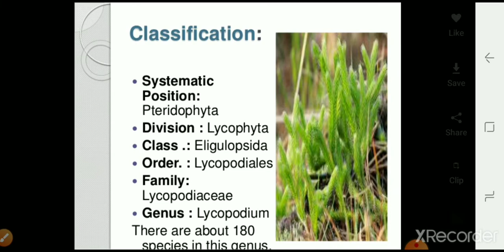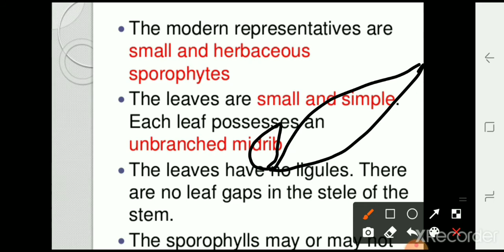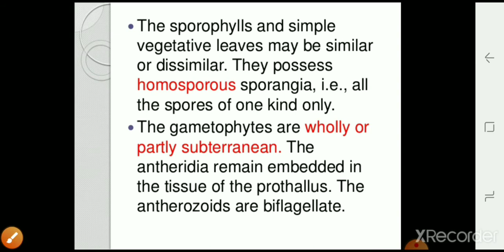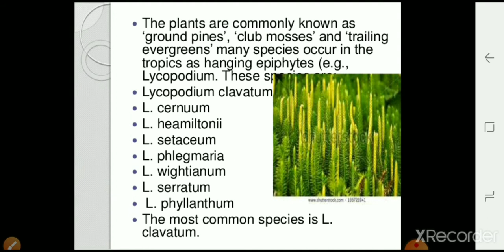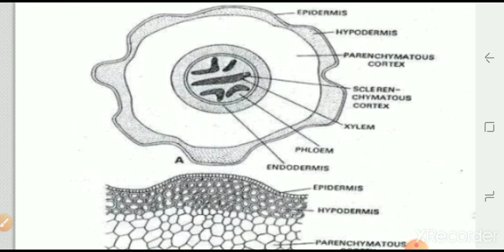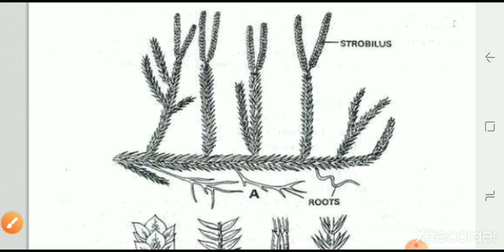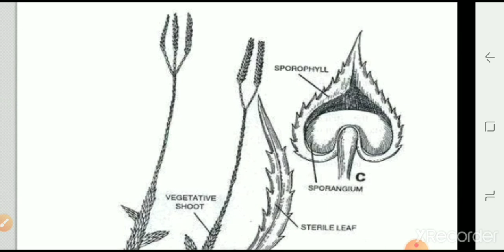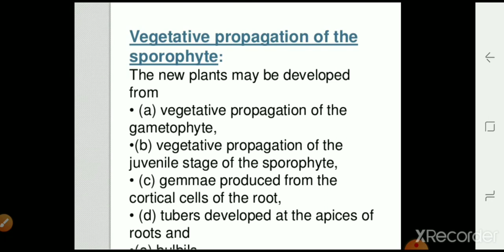lycopodium 1st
bsc part1